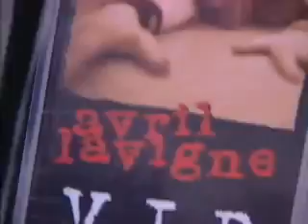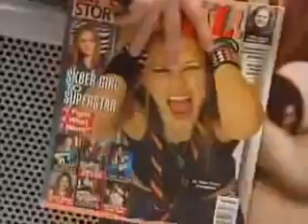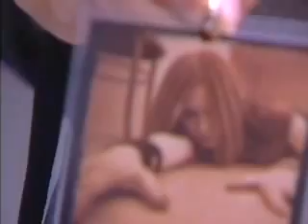Avril Lavigne mall tour 2004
Promotional tour, Showcase acoustic.